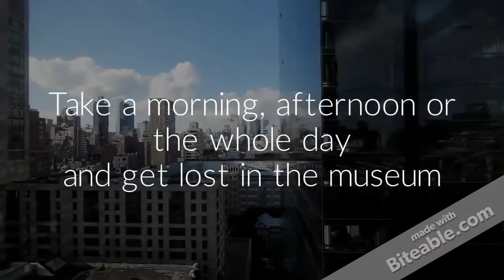Museum Template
Edit a video like this one with Biteable, the world's simplest video maker. Customize text, images, and colors within minutes. Hit this link to edit one of our new and improved video templates